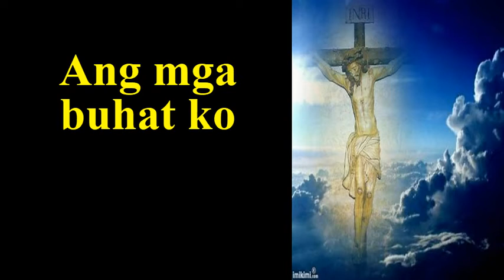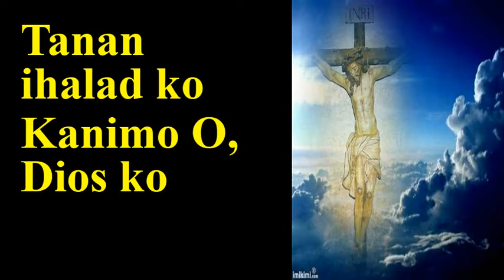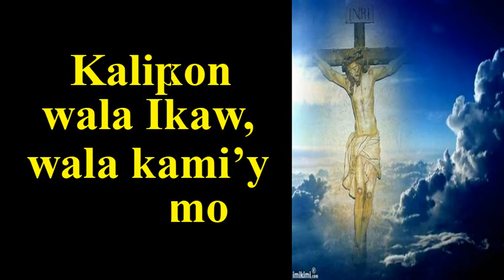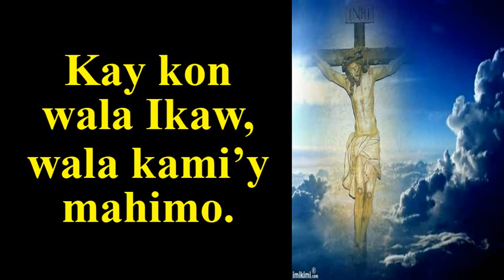IHALAD KO KANIMO Karaoke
This is an offertory song